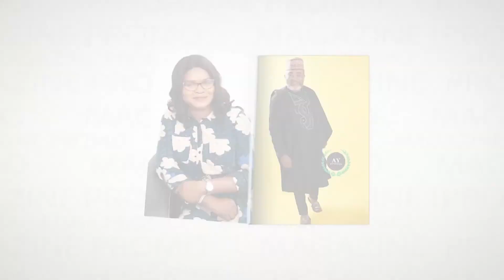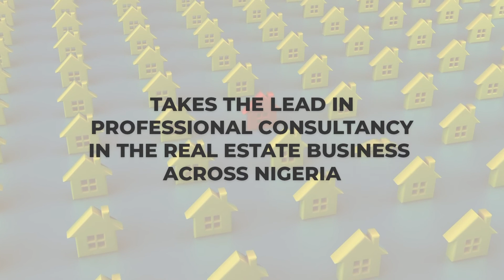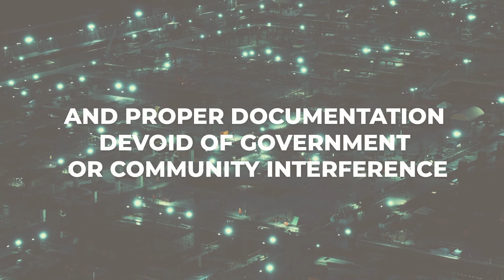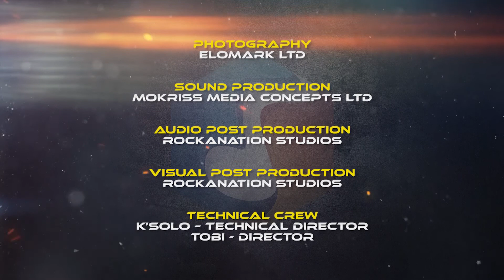Choir Awards Abuja || Episode 10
The CHOIR AWARDS ABUJA commences with Episode 10. Three (3) Choirs go head to head in a bid to win the Prize of 10Million Naira! Who will make it to the next round? Find out who will make it on to the stage next week!

To VOTE for your favourite choir simply go here;

Music in this video
Listen ad-free with YouTube Premium
Song
Epic Rock Trailer
Artist
Alex Grohl
Elite Alliance Music; Epic Elite (Music Publishing), and 1 Music Rights Societies
Song
Epic Rock Trailer
Artist
Alex Grohl